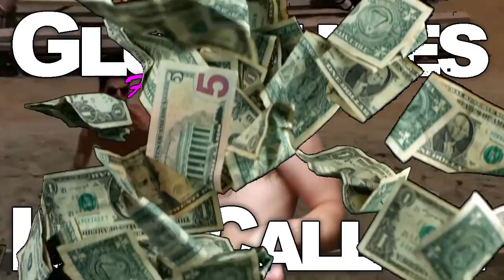Glue Shoes - Last Call Podcast 24 w/ Stapleface George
Stapleface George joins the guys to talk about multi-layered drinking, the various ways one person can break their hand, the inner workings of Laurel prostitution, and how to save a baby mouse by fashioning tiny glue shoes.

Join us each week as we discuss everything going on in the world.  Alcohol infused discussion on everything from video games, movies, and television; to politics, drinking, life lessons; and everything in between.

Check out the audio version on iTunes and Stitcher.